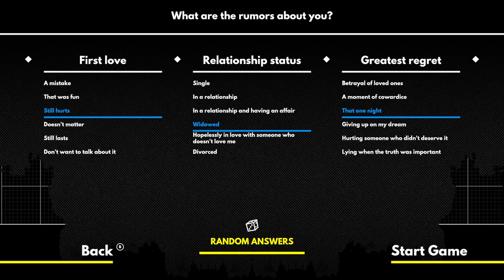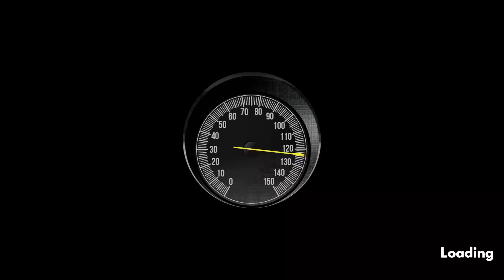Heading Out | Act I - Part 1 | A Beautiful Grey Scale Roguelite RPG | Sin City meets FTL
It's not about the destination, it's about the journey.
Heading Out is an immersive driving game passionately inspired by cult classic road movies.
Escape your fears by taking off down American highways on an emotional trip of discovery.